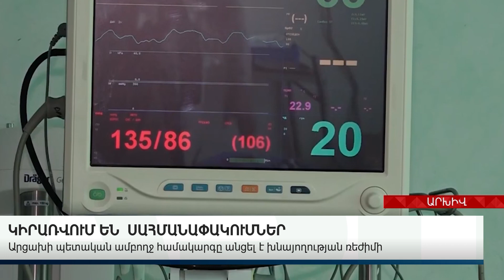ԱՐՑԱԽՈՒՄ ՎԻՃԱԿԸ ԾԱՅՐԱՀԵՂ ՍՐՎԱԾ Է